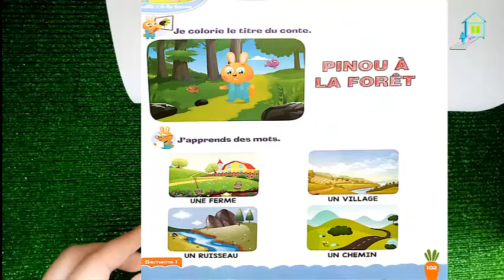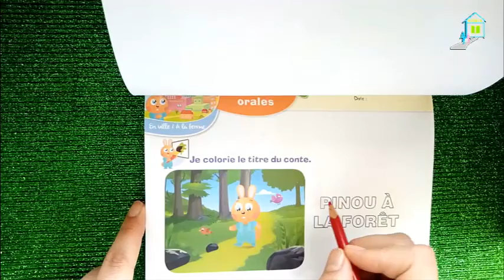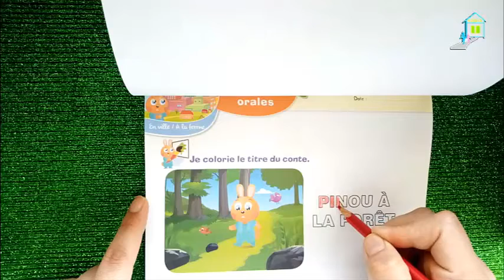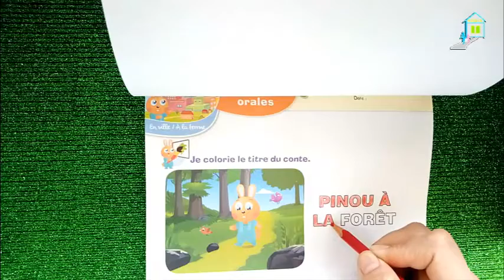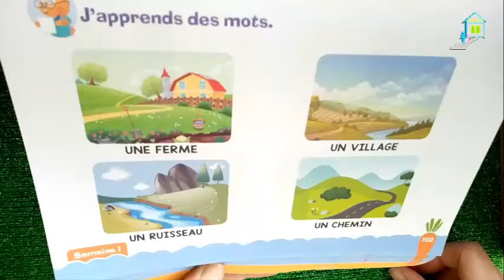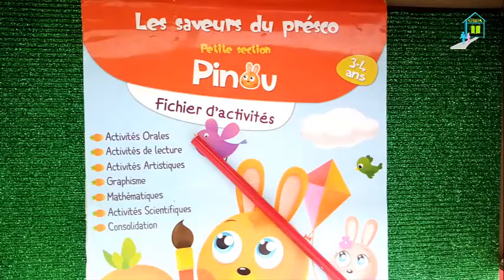activités orales P.S